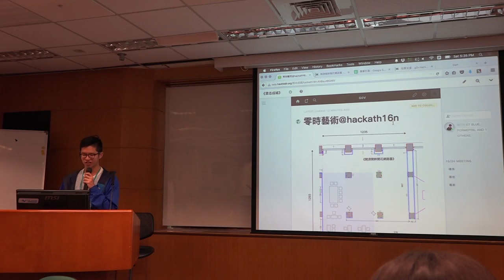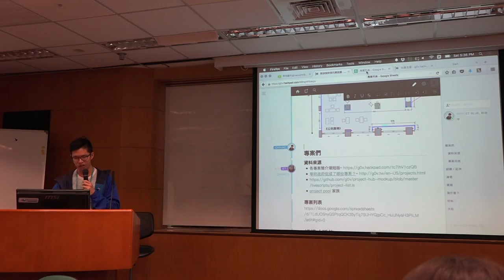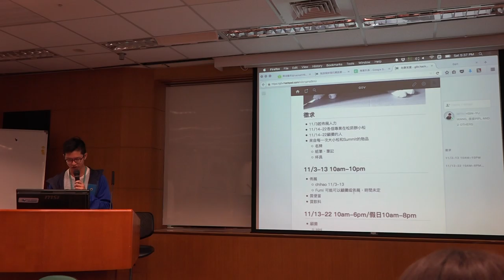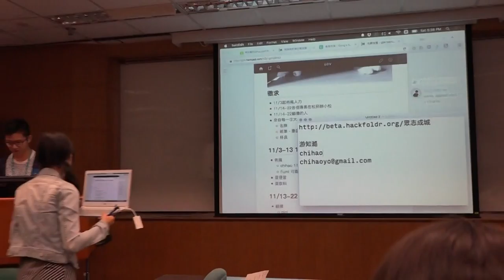g0v tw hackath16n 成果報告 g0v@台北數位藝術節 刑法一百黑客松